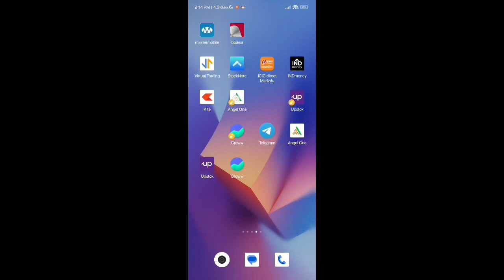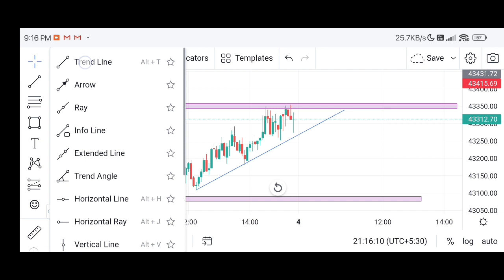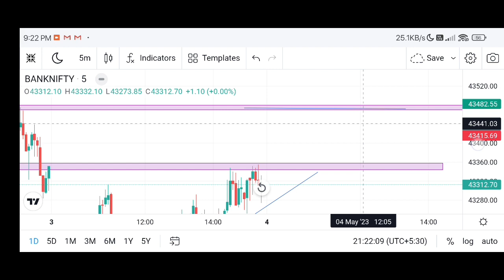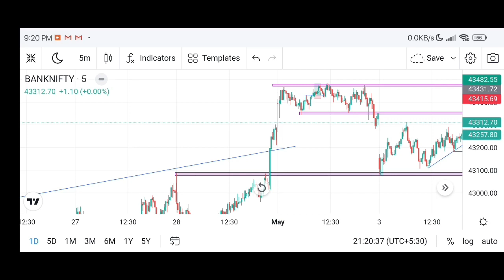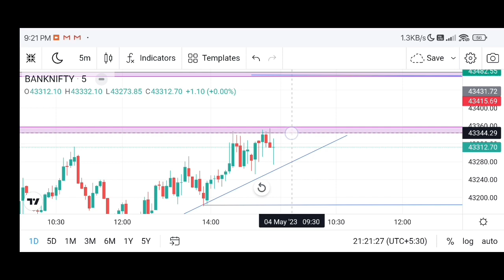Banknifty Expiry, 3 May 2023 imp. levels✌🤑🤩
open demet account in Angel One through given 🔗🔗
*Open your Trading & Investment account with Angel one

T&C Apply